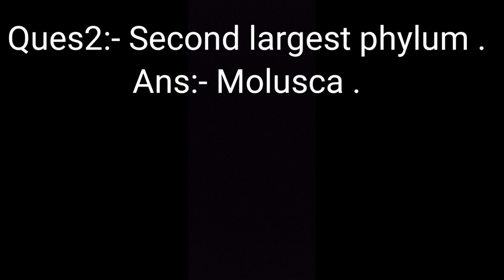Basic questions( part- 2)related phylum. @knowledge adda. @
if u are not able to understand so please ask the questions related to biology